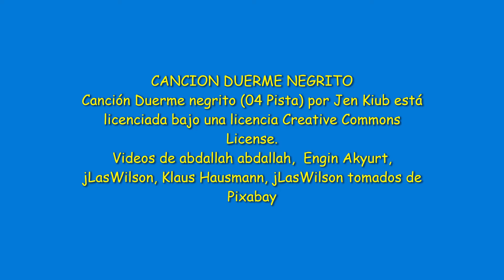RELAX CON CANCION DUERME NEGRITO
RELAX, MÚSICA RELAJANTE
Duerme negrito es una popular canción de cuna de origen caribeño, recopilada e interpretada con acordes folclóricos de Argentina, primero por Atahualpa Yupanqui y posteriormente por otros importantes folcloristas del Cono Sur.

Duerme negrito is a popular lullaby of Caribbeanorigin, compiled and performed with folkloric chords from Argentina, first by Atahualpa Yupanqui and later by other important folklorists of the Southern Cone.